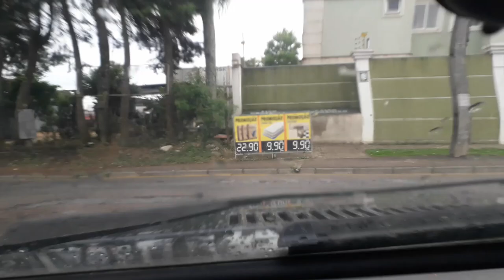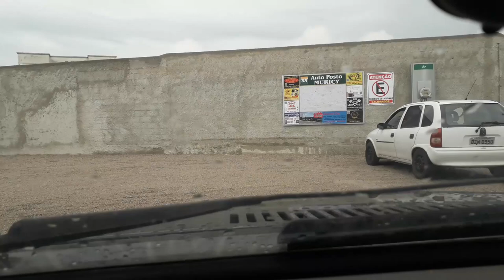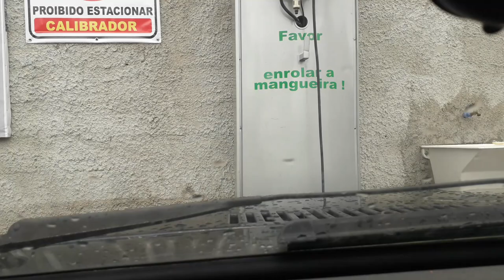Fui conferir a calibragem dos pneus - Rodas Trackfield 15 NOVAS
Fala Galera!!!

Nesse vídeo falo um pouco da experiência em andar com o gol com rodas 15 e dou uma conferida na calibragem dos pneus...

E vcs, com que frequência calibram os pneus?

Vlw